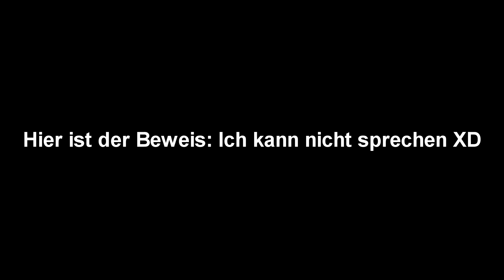Erstes Video mit Stimme! | Neues Format?! | Just Conni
♣Beschreibung bitte Lesen♣
heute mal ein Video mit Stimme:D
gefällt euch das neue Format?
Skype: Constantin Richter, conni1253 oder Just_Conni aktiver Account